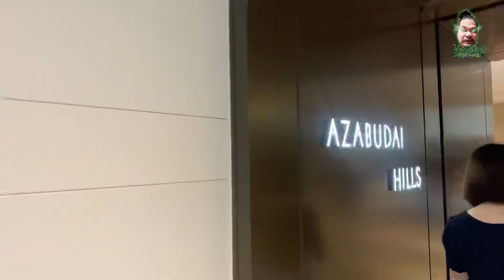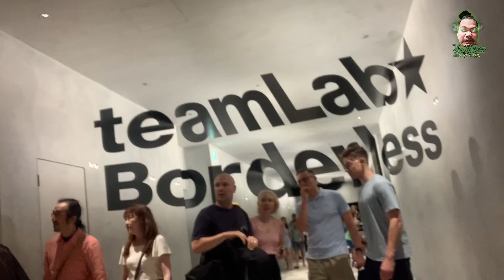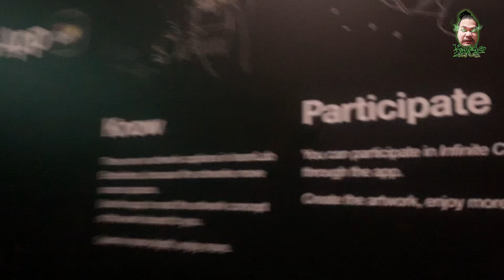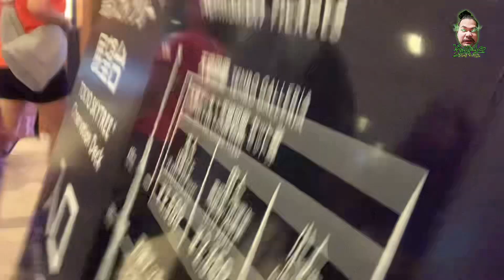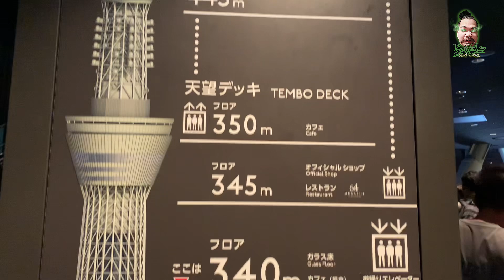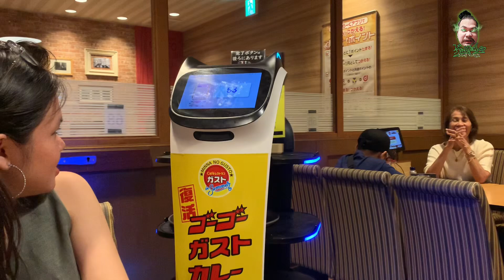#212 5 days TeamLab Borderless and Skytree Tokyo JPN